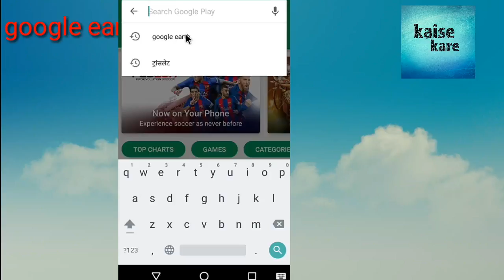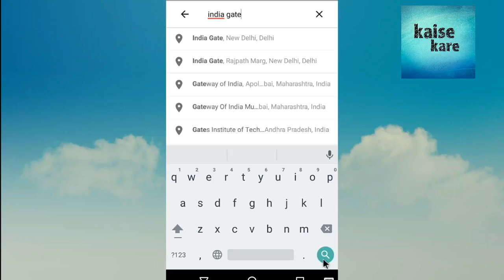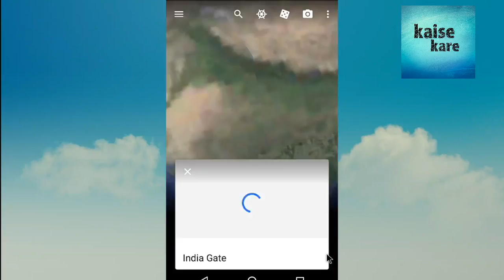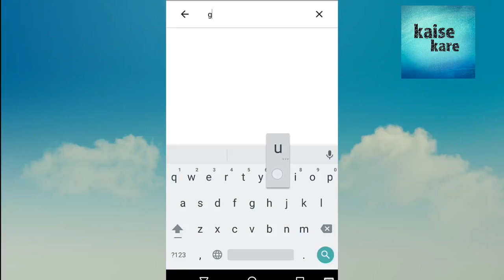New Tech Satellite Pics on Mobile